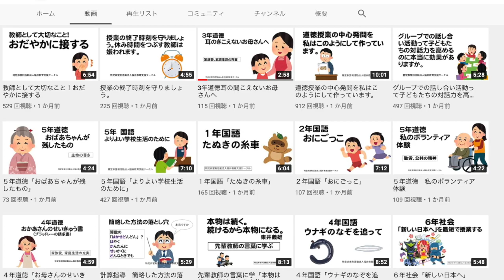YouTubeで教材研究する時代 吉田高志先生のチャンネル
YouTubeチャンネルで教材研究が簡単にできる時代がやってきました。その先頭をいくのが吉田高志先生のチャンネルです。